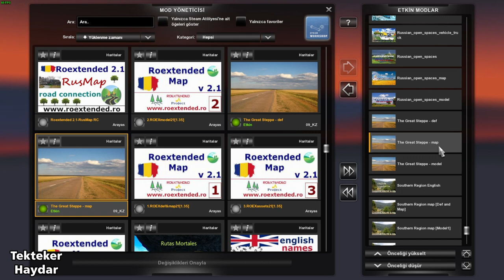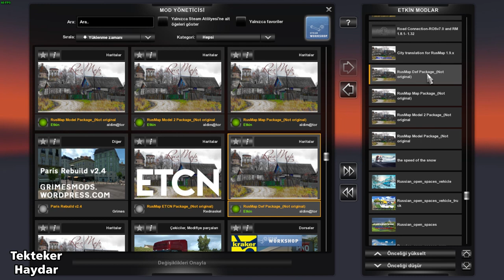ETS2 1.35 DX11 - Rusmap + Southern Region + Russian Open Spaces + Great Steppe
Arkadaşlar kanalımda ETS2 ve ATS için birçok harita kombinasyonu bulabilirsiniz.

ETS2 1.35 DX11 - Rusmap + Southern Region + Russian Open Spaces + The Great Steppe

İndirme linkleri

📌 Russian Open Spaces 7.5 İngilizce dil dosyası ve hızlı fix